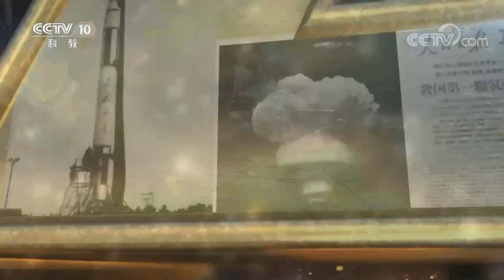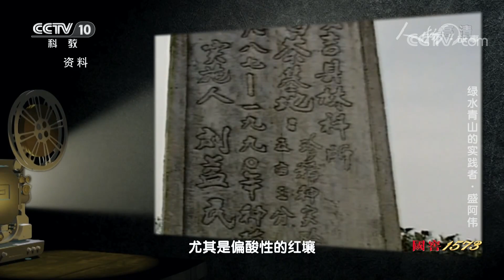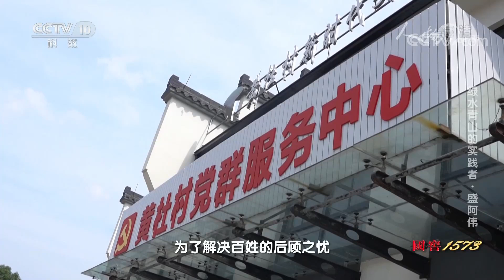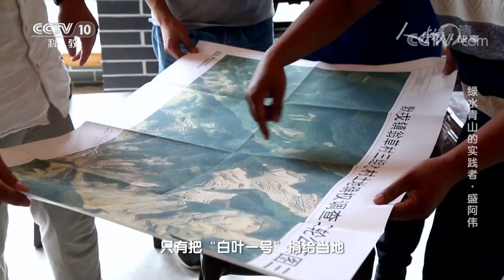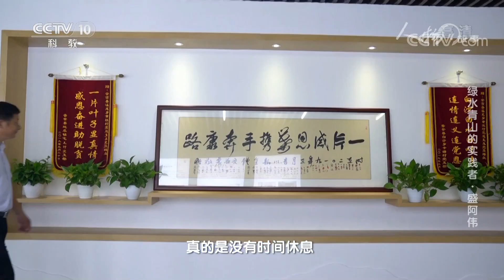《人物·故事》 20200813 绿水青山的实践者·盛阿伟| CCTV科教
本期节目主要内容：
  盛阿伟是浙江省安吉县黄杜村党总支书记，十多年来，他执着地干一件事情，就是带领大家让一个贫困村变成了远近闻名的富裕村。在村里有这么一块石碑，上面写着：一片叶子富了一方百姓。这片神奇的叶子指的就是白茶。
（《人物·故事》 20200813 绿水青山的实践者·盛阿伟）
《人物·故事》讲述新时代为幸福生活而奋斗的奋斗者的故事，彰显时代精神。节目日常表现形式为“虚拟演播室+主持人+短片”，虚拟演播室通过对场景图片、影像、三维等元素的变换，营造讲故事的悬念感，将观众带入情境。短片重点讲人物的二、三事，从细节故事入手，以小见大，立体讲述主人公的传奇故事，塑造以“奋斗的人生最幸福”为核心的时代精神。